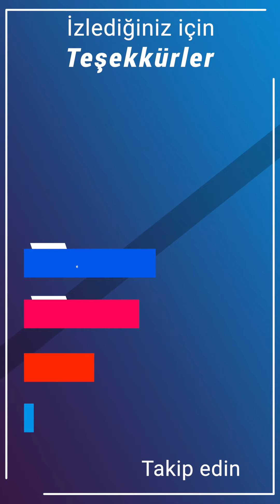EMDR Yan Etkisi var mı?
EMDR Terapisi geçmiş, bugün ve gelecek ekseninde bütüncül bir terapi yöntemidir. EMDR Terapisi mutlaka yetkin bir terapistle yapılmalıdır.
Psk. Çift/Aile/Avrupa EMDR derneği onaylı Akredite EMDR Terapisti Meryem Gül Eren